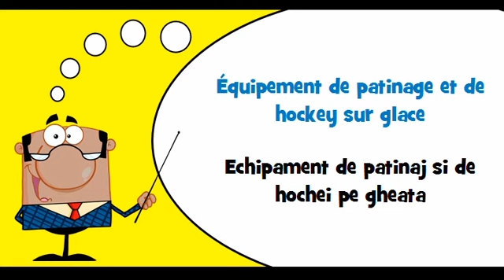VOCABULAIRE FRANÇAIS ROUMAIN # Thème = Équipement d'hiver